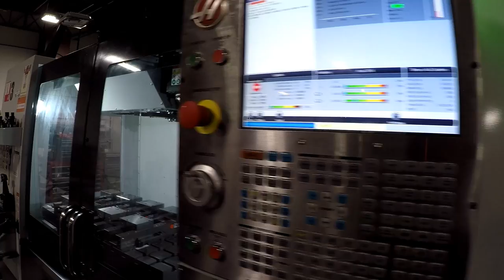NYCCNC Open House 2017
This is all of the footage I took at this years Open House at Saunders Machine Works, both inside and outside the shop. It's always a great time in Ohio and John is such a wonderful host to open up his shop to the community and let us all visit.
Some of the footage I took was again at the family farm doing a little bit of shooting, and also some of the driving shots around Zanesville.